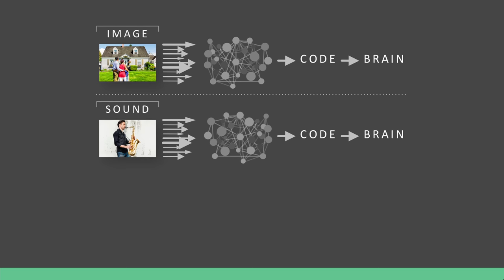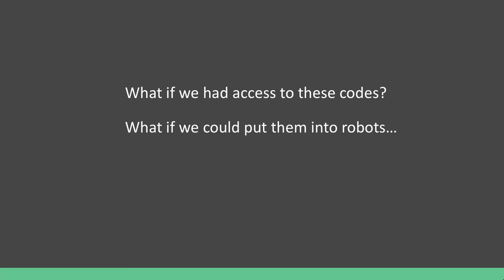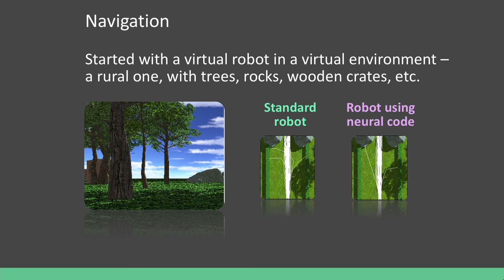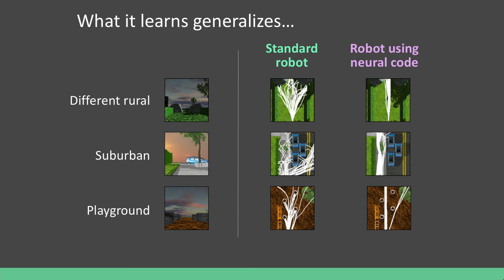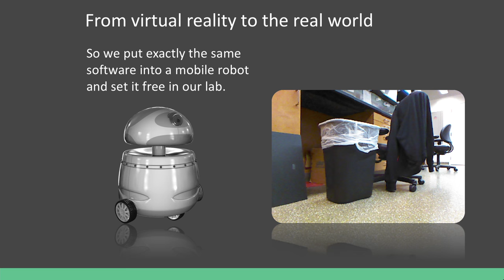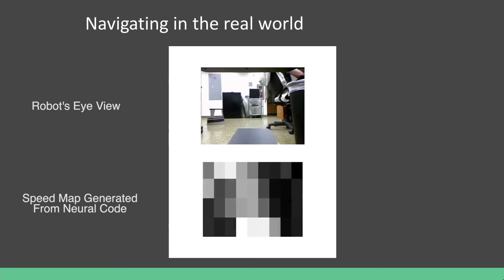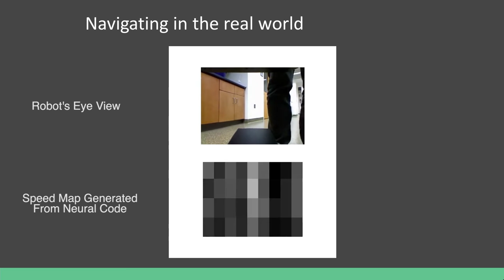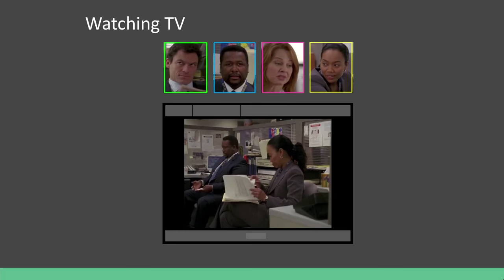What if robots could process visual information the way humans do?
Sheila Nirenberg, Professor of Neuroscience at the Weill Medical College of Cornell University and founder of two startup companies – Bionic Sight LLC and Nirenberg Neuroscience LLC – explains the science behind a new kind of smart robot that she’s creating, drawing on the basic science of visual processing.